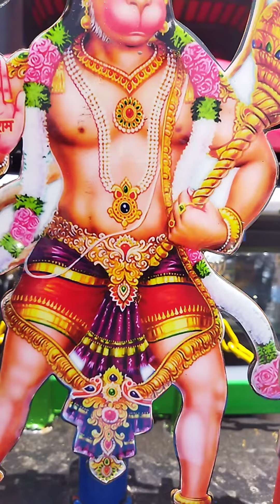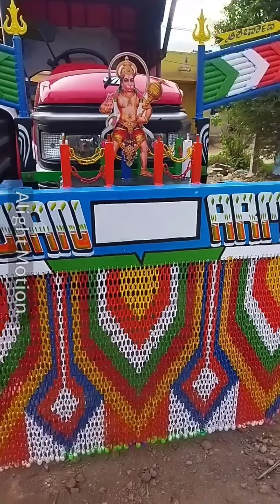KALIKADEVI WELDING WORKS THUKKANATTI